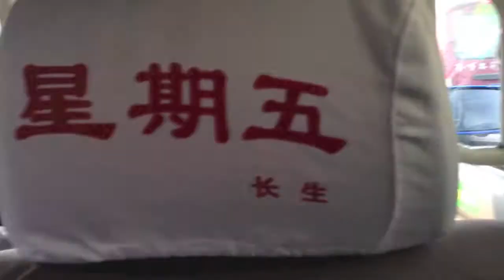The Bank, Taxi and Ningbo Hua